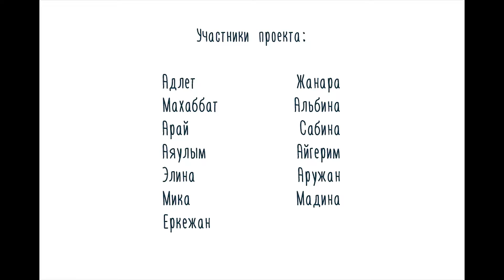Социальный проект "Мать - Природа" в г.Семей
Социальный проект "Мать - Природа" от дизайн студии "Дирижабль" в г.Семей.